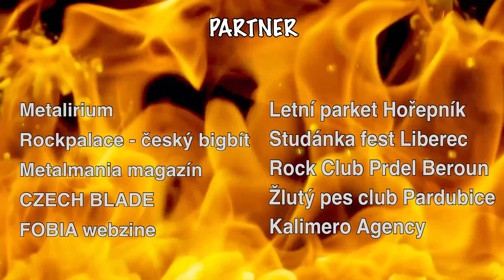EVENT REPORT - Slade&QueenMania JIČÍN 2022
Reportáž z koncertu na zimním stadionu v Jičíně.